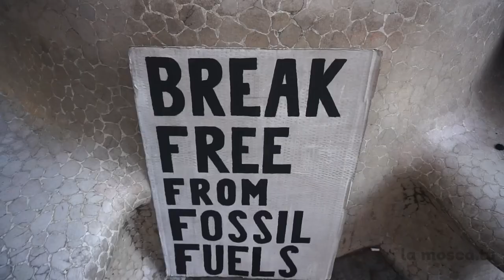Acció a Barcelona contra les inversions fòssils del Banc Europeu Inversions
Barcelona 12/11/2019.- Acció per pressionar al Banc Europeu Inversions de que no inverteixi fons europeus en infrestructures que ens condemnen a seguir depenent dels combustibles fòssils.
Un reportatge de @contrainfos per lamosca.tv